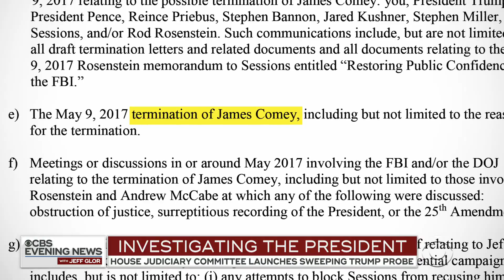House Judiciary Committee launches sweeping Trump probe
As Robert Mueller's special counsel investigation of President Trump wraps up, House Democrats are just getting started with theirs. Nancy Cordes reports on a sweeping request for documents.